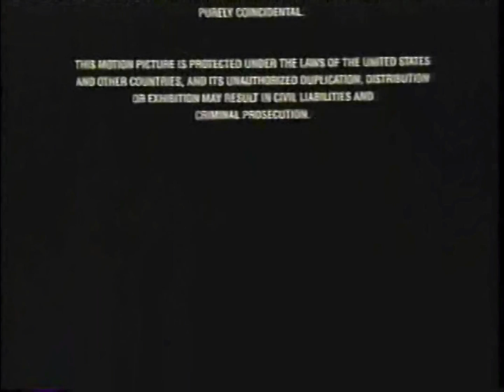ITC Productions/ITC Entertainment Group (1987/1996)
From the end of an old TNT airing of Stepfather.